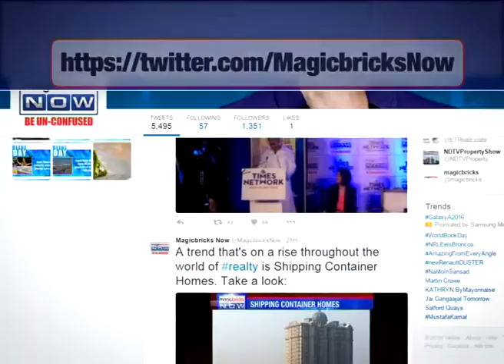Bengaluru mass molestation: No leads, no arrests yet - The News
Despite a massive outrage countrywide, no arrests or headways have been made in the Bengaluru mass molestation case. On New Year's Eve, several women were molested by a mob on MG Road and Brigade road.